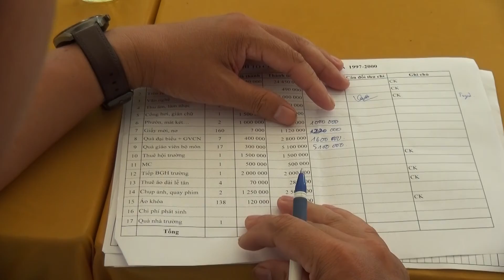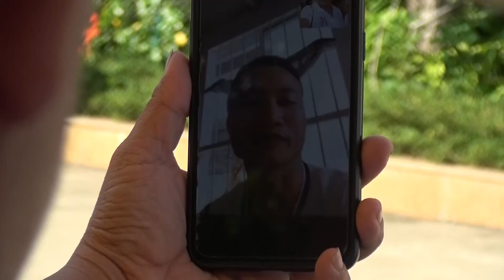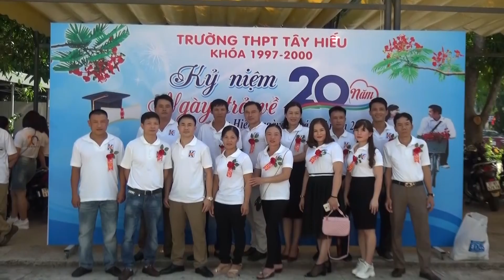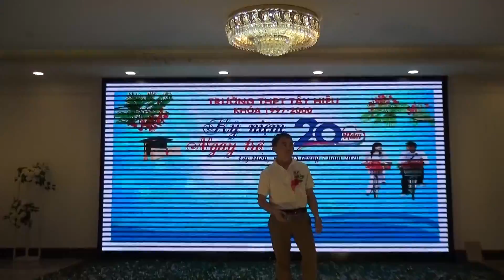TRƯỜNG THPH TÂY HIẾU - KHÓA 1997 - 2000. KỶ NIỆM 20 NĂM NGÀY TRỞ VỀ